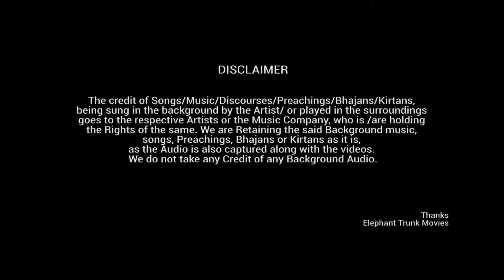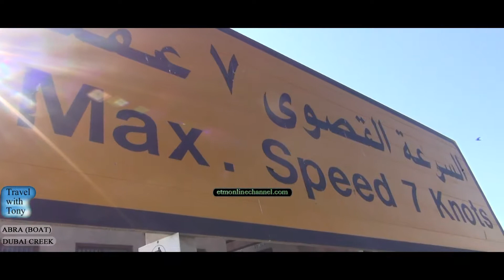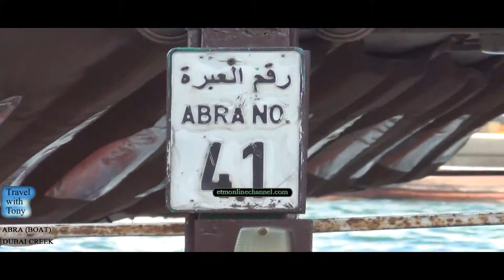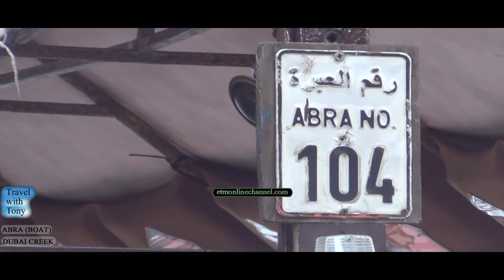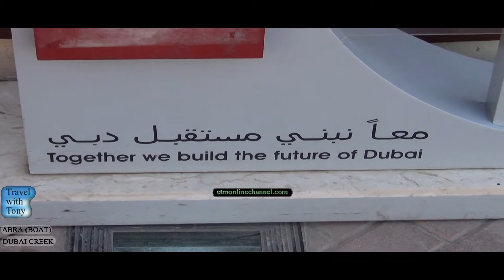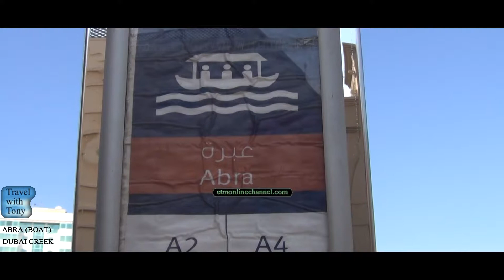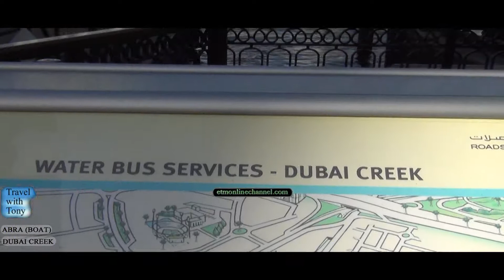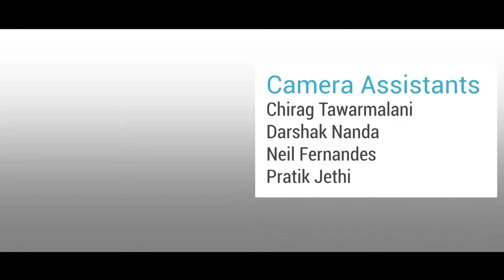DUBAI NEW VIDEOS - ABRA OLD BOATS IN DUBAI CREEK- TRAVEL TV